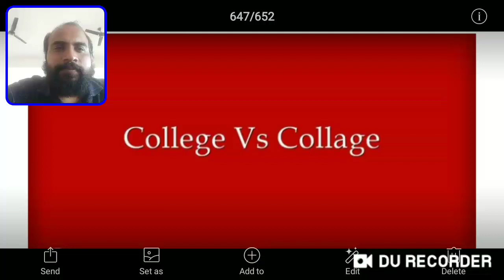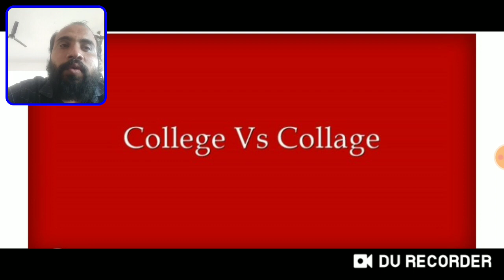New Word//College Vs Collage